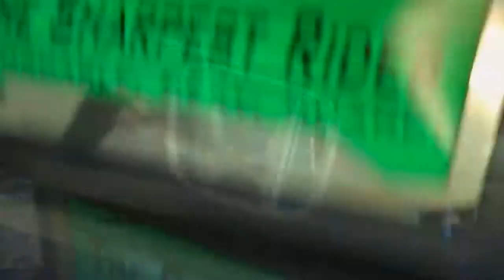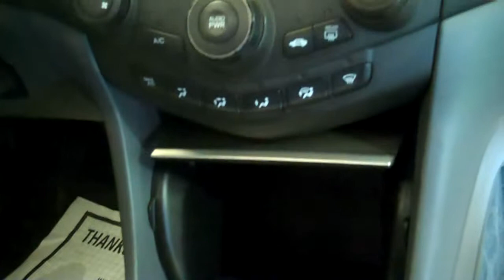The Sharpest Rides 2006 Honda Accord S5248